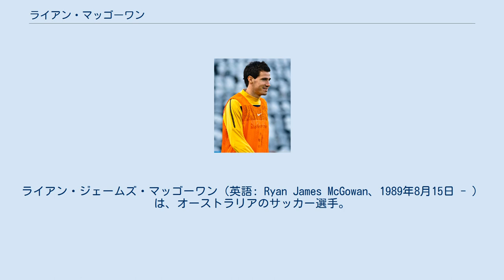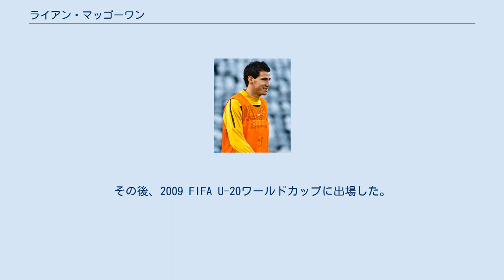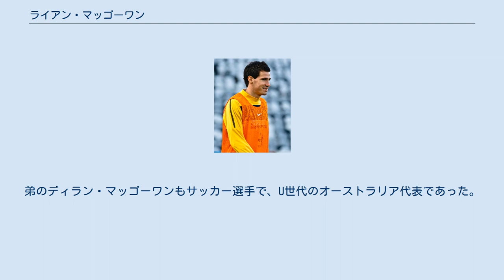ライアン・マッゴーワン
パーティック・シッスルFCの選手
アル・シャールジャSCCの選手
ライアン・ジェームズ・マッゴーワン（英語: Ryan James McGowan、1989年8月15日 - ）は、オーストラリアのサッカー選手。
 パラ・ヒルズ・ナイツSCで選手となった。
その後、FFTA NTCに加入し、ハート・オブ・ミドロシアンFCに2006年に移籍、2008年にトップチーム昇格を果たした。
ハーツのU-19では主将を務めていた。
2008年5月13日にスコティッシュ・プレミアシップのグレトナFC戦で途中出場し、トップチーム初出場となった。
この出場の少し前に彼はクラブと5年契約を締結していた。
 しかしながらその1試合以降の出場はなく、2009年10月にエア・ユナイテッドFCへレンタル移籍となった。
10月14日のダンディーFC戦で初出場、この試合で初得点も決めると、ホームで2-2の引分に試合を持ち込んだ。
2010年1月にシーズン末までレンタルを延長。
合計で30試合に出場、1得点の結果を残した 新たに監督に就任したジム・ジェフリーズは彼を2010年8月21日のハミルトン・アカデミカルFC戦で途中から起用、その後9月に行われたセルティックFC戦でも起用した。
2011年2月15日に、3ヶ月の契約でパーティック・シッスルFCにレンタル移籍、同日夜の試合で同クラブ初出場となった。
レンタル移籍中に8試合に出場、4月にハーツに復帰した。
復帰後は残りのシーズンで6試合に出場し、5月7日のレンジャーズFC戦ではスターティングメンバーに名を連ねた。
 2011年7月23日のレンジャーズFC戦ではスカイ・スポーツのマン・オブ・ザ・マッチに輝いた。
その後トップチームでの地位を次第に確立し、UEFAヨーロッパリーグの予選ではパクシュSEと対戦した。
その後のトッテナム・ホットスパーFC戦にも出場し、0-0の引分に持ち込んだものの、2戦合計で5-0とされ敗北した。
翌年1月2日のハイバーニアンFCとのエディンバラ・ダービーではハーツでの初得点を記録した。
後にこの試合で彼はイヴァン・スプルールの胃に対して頭突きをしていた事が判明、しかしそれを見ていた審判は何の反応も示さなかったため、スコットランドサッカー協会の法令遵守責任者はこれを公開捜査にかけた。
そして法令遵守責任者は彼を2試合の出場停止処分にするよう要請、これに対してハーツは危険行為ではないと主張したものの、この処分については受け入れた。
2011-12シーズンはこのような事があった他方で、彼は3得点を挙げる良いシーズンであった。
そのうちの1得点はスコティッシュカップの決勝戦、ハイバーニアンFC戦での得点で、勝利に貢献した1点であった。
そして彼は同クラブの最優秀若手選手賞を受賞した。
 夏の移籍市場の最終日に及んでレンジャーズFCが彼とデイヴィッド・テンプルトンを130万ユーロという巨額での獲得を試みたものの、これは失敗した。
テンプルトンはレンジャーズFCに移籍したが、彼はハーツに止まったのである。
この理由として彼は代表での出場機会を保ちたいと述べた。
2013年1月2日にハーツは40万ユーロで中国の山東魯能泰山足球倶楽部に彼を移籍させることに合意した。
ハーツでは合計73試合に出場した。
 2013年1月7日に中国サッカー・スーパーリーグの山東魯能泰山と2年契約を締結。
3月9日の大連阿爾濱戦で初出場。
山東魯能泰山での最後の試合となったのは、中国FAカップ2014の決勝戦第2試合の江蘇蘇寧戦で、怪我をしながらであったものの決勝点を決めた。
2014シーズン末で山東魯能泰山側が契約を延長せず、退団となった。
 2015年1月23日、ダンディー・ユナイテッドFCと18ヶ月の契約で合意し、スコットランドに復帰した。
1月31日のスコティッシュ・リーグカップの準決勝、アバディーンFC戦で初出場となった。
 2016年1月21日に河南建業に移籍、中国超級に復帰した。
報じられる所によると移籍金は約35万ユーロであるという。
 2017年、貴州智誠に移籍した。
 2019年7月、シドニーFCへ移籍。
 オーストラリアU-1...